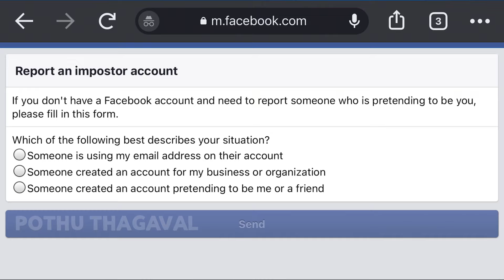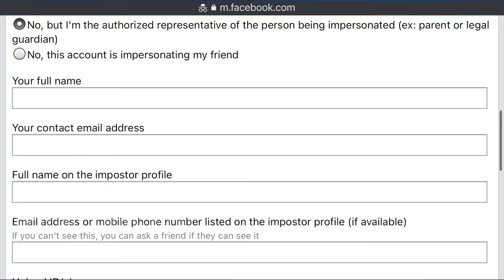Facebook ல உங்கள் photo va misuse பண்ணா or Fake ID யை எப்படி report பண்ணி அதை remove பண்றது ?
Facebook ல அல்லது instagram ல photo upload பண்ணிட்டு பிறகு நம்ம photo va Facebook ல misuse பண்ணிட்டாங்க நெனைக்குறவங்க இந்த video va fulla பாருங்க.

Here we explained about How to report imposter account and photo on Facebook?

Facebook use your ID to detect fake ID’s